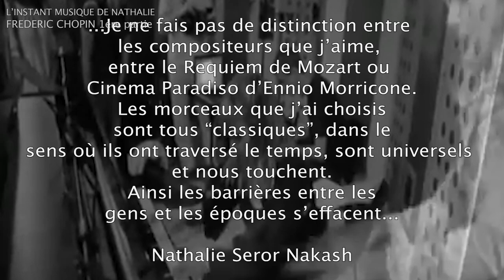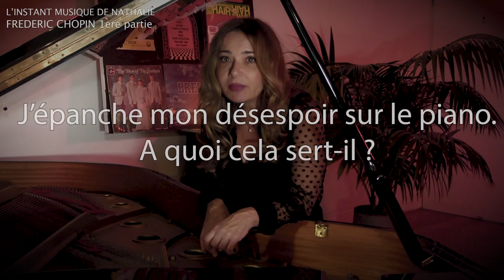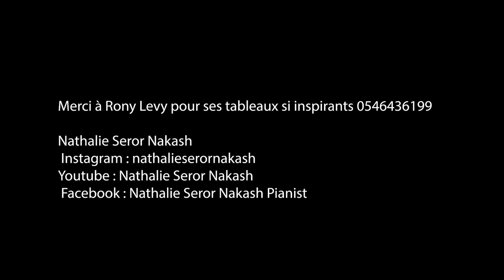𝗙𝗿𝗲𝗱𝗲𝗿𝗶𝗰 𝗖𝗵𝗼𝗽𝗶𝗻 (𝟭/𝟮) : 𝗟'𝗶𝗻𝘀𝘁𝗮𝗻𝘁 𝗠𝘂𝘀𝗶𝗾𝘂𝗲 𝗱𝗲 𝗡𝗮𝘁𝗵𝗮𝗹𝗶𝗲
Rien ne nous touche plus profondément ni plus vite que la musique,
Des compositeurs comme Bach, Mozart, Beethoven,  Chopin ou Debussy ne se réduisent pas à des "fournisseurs de sons".
Ils sont aussi des concepts comme Platon ou Kant .
Dans leur musique , sous les idées, sous les structures il y a quelque chose
qui tient et qui porte le reste : Il y a les sentiments.
La flèche de la musique arrive dans cet espace sensible, dans la pulpe de l'esprit.
Elle délivre davantage un message spirituel qu'un message intellectuel.
Je dirais : La musique avant les mots .
Aujourd'hui , Nathalie Seror Nakache vous propose un Instant de Musique avec Frédéric Chopin le poète du piano

Merci à Rony Levy pour ses tableaux si inspirants 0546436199

Nathalie Seror Nakash
Youtube : Nathalie Seror Nakash
 Facebook : Nathalie Seror Nakash Pianist